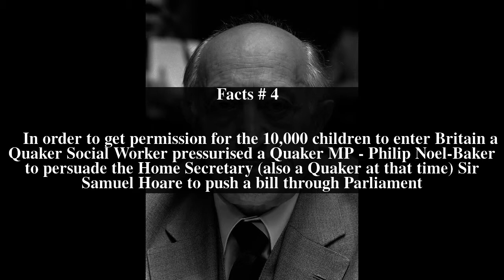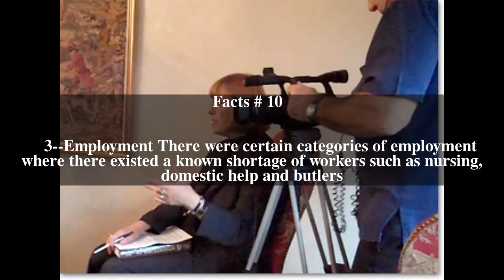Jews escaping from Nazi Europe Top # 14 Facts